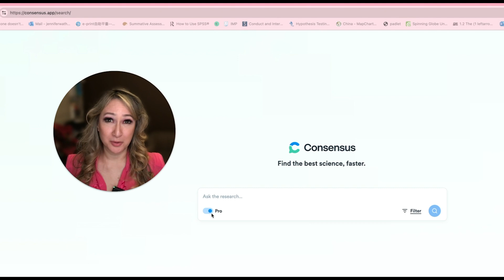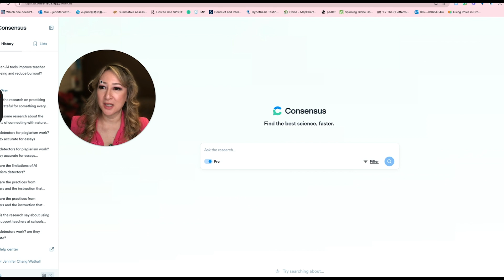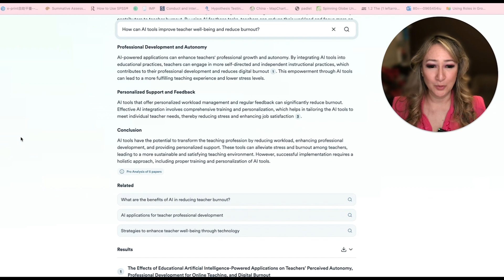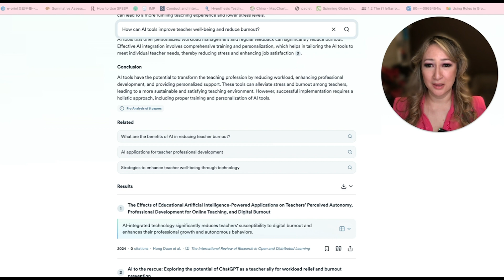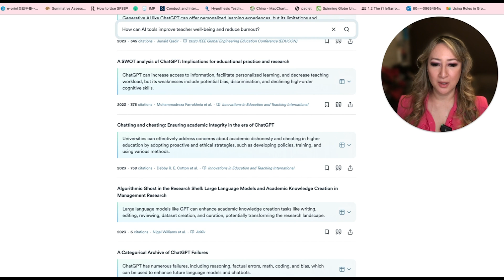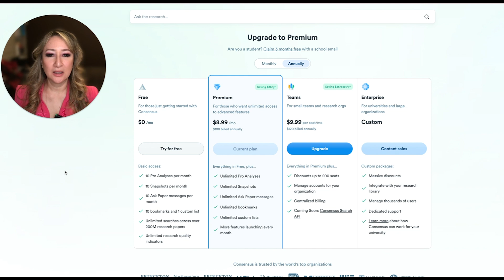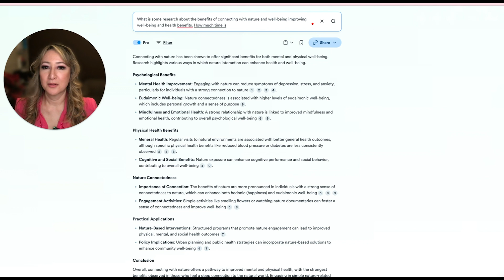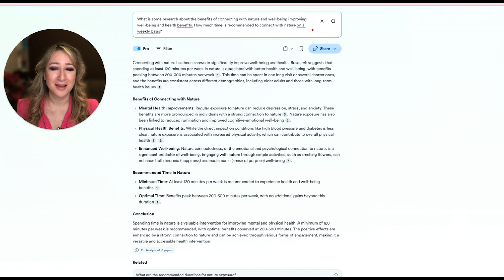297. AI tools to Support Teacher Wellbeing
297. AI tools to Support Teacher Wellbeing

📚📚 AI-Powered Pedagogy (1 books)⤵️⤵️⤵️

📗📗 AI-Powered Pedagogy: Redefining Education The Workbook Companion ⤵️⤵️⤵️

📒📒 AI-Powered Pedagogy: The Adult Colouring Book ⤵️⤵️⤵️

📚📚 Pedaguchi: AI-Powered Pedagogy Cute Robot Plush For Adults ⤵️⤵️⤵️

Chapters:
0:00 hi everyone welcome back to my channel
1:31 we go AI tools can significantly improve
3:00 with students gaining their trust
4:28 community and AI institutions so let's
6:03 the abstract and here's the summary on
7:32 that connecting with nature has
9:09 okay so thank you for joining me this